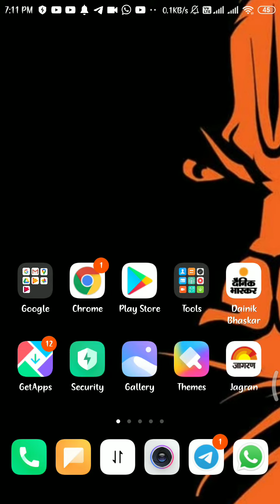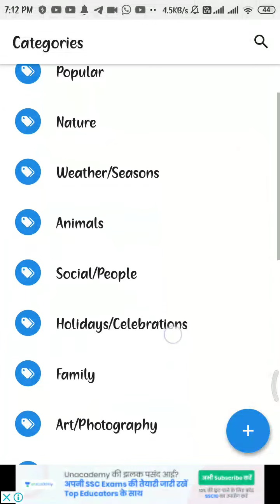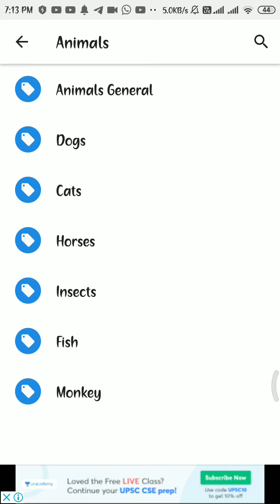How to add hashtag for social media¦¦Instagram hashtags¦¦Twitter hashtags¦¦hashtags¦¦2020¦¦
youtube par hashtag kaise lagate hain,
instagram par hashtag kaise lagate hain,
youtube video me hashtag kaise lagate hain,tag kaise lagaye fb,
instagram par tag kaise lagate hain,
instagram par tag kaise lagaentag kaise lagate hain,
channel tag kaise lagate hain,
fb par tag kaise lagate hain,
tiktok hashtags kaise lagate hain,
name tag kaise lagate hain,
tik tok mein tag kaise lagate hain,
hash tag kaise lagate hain tik tok par,
fastag kaise lagate hai,
youtube par tag kaise lagate hainhashtag tools,
hashtag tools for instagram,
free hashtag tool instagram,
best hashtag tools for instagram,
best hashtag tool,
flick hashtag tool,
best hashtags tool 2020,
free hashtag tool,
instagram hashtag tool,
hashtag app,
best free hashtag tool,
hashtag research tool,
best instagram hashtags tool,
best instagram hashtag tool 2020,
instagram hashtag tool free,
hashtag research instagram tool,
free hashtag tools,
best hashtag tools,
knowledge required,